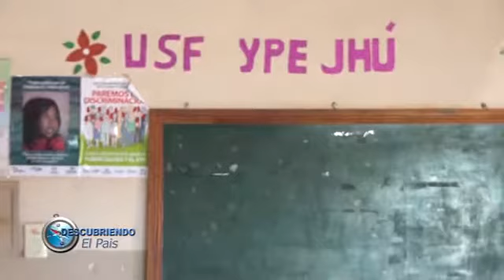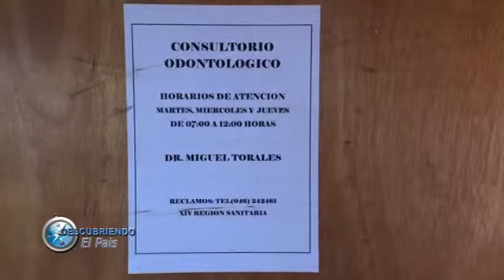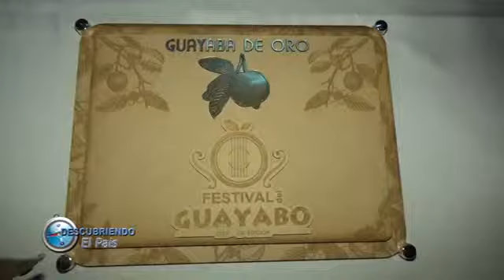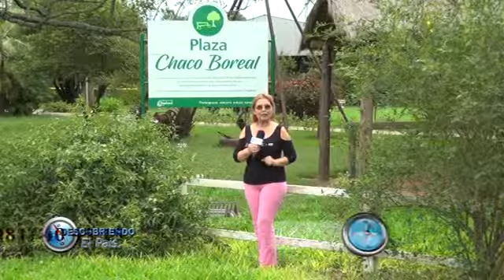BLOQUE 5 .-12/05/2019-. DESCUBRIENDO EL PAÍS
- YPEJHU NOTA AL ÚNICO MEDICO DE LA ZONA
- CAACUPE, FESTIVAL DEL GUAYABO